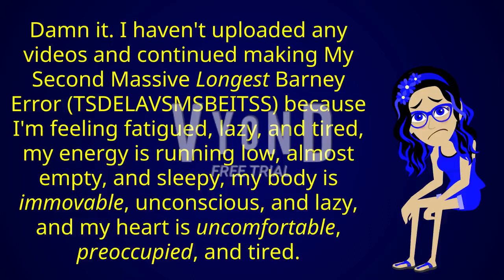Damn it. I haven't uploaded any videos because I'm feeling lazy and my energy is running low.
Ai-yah. I haven't uploaded any videos and continued making My Second Massive Longest Barney Error (TSDELAVSMSBEITSS) because I'm feeling fatigued, lazy, and tired, my energy is running low, almost empty, and sleepy, my body is immovable, unconscious, and lazy, and my heart is uncomfortable, preoccupied, and tired. Also, I haven't started continuing making My Second Massive Longest Barney Error (TSDELAVSMSBEITSS) [Part 18-20]. Can anyone please give me some special energy drinks and food? Hopefully, I can work faster on My Second Massive Longest Barney Error (TSDELAVSMSBEITSS) [Part 18-20].